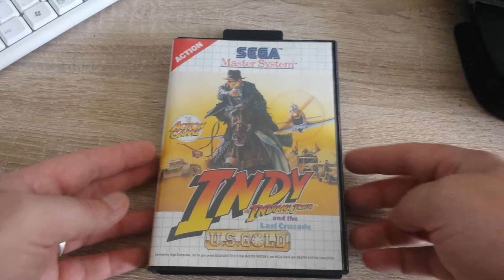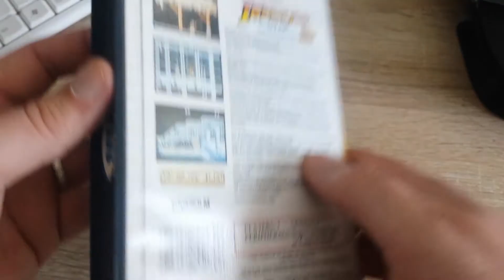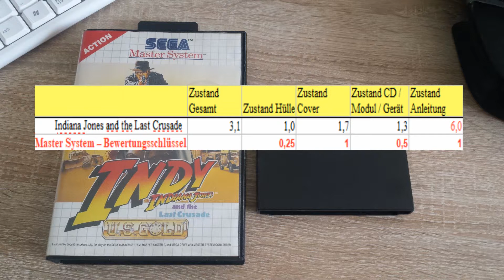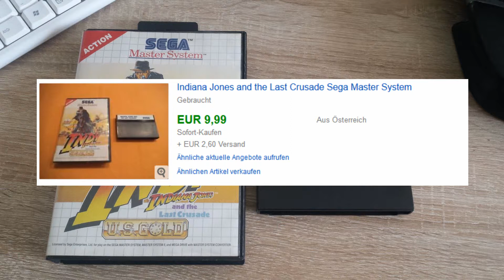Pickupbewertung 004 - Indiana Jones - Sega Master System